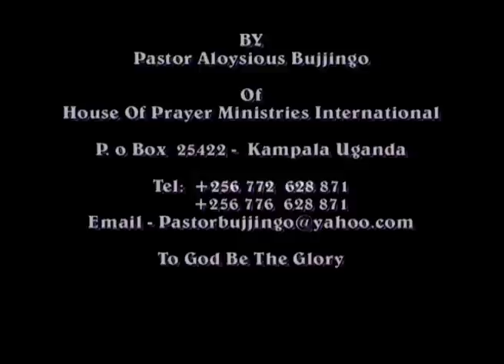Over Night Prayer 26 05 12 5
House of Prayer Ministries International. Media Ministry